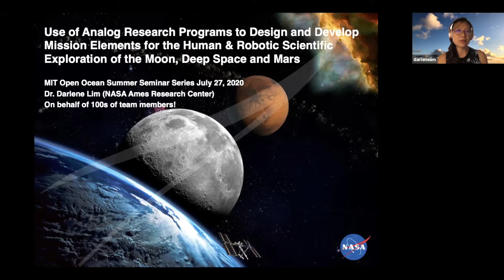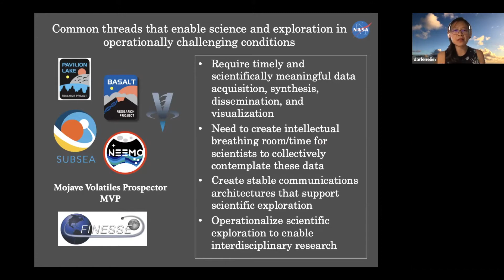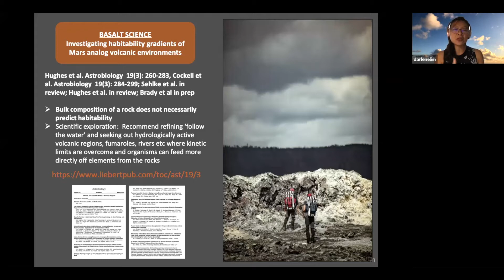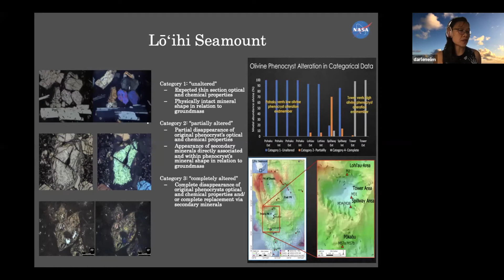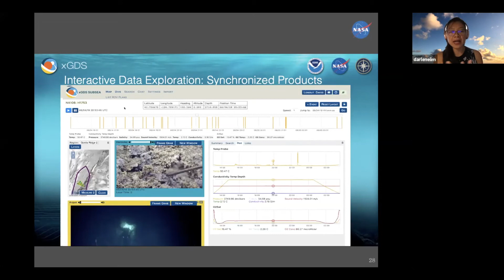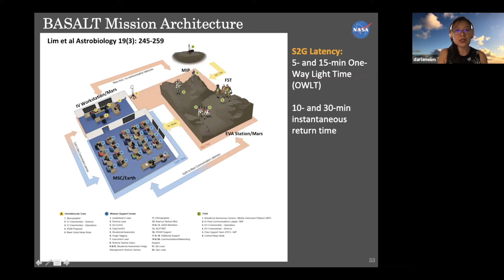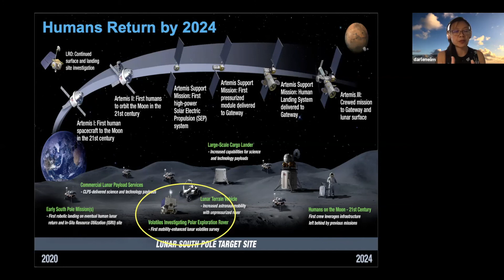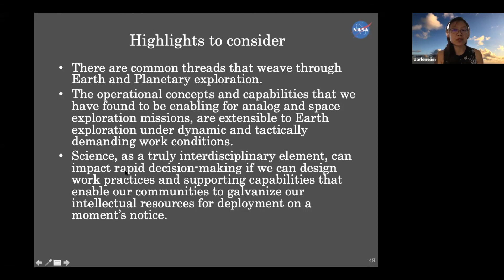Dr. Darlene Lim, Ocean Worlds seminar co-hosted with MIT Human Systems Lab, July 27 2020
MIT Media Lab | Open Ocean Initiative
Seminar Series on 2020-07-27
"Use of analog research programs to design and develop mission elements for the human scientific exploration of the Moon, Deep Space and Mars"

Dr. Darlene Lim is a research scientist at the NASA Ames Research Center. Darlene leads several NASA-funded programs that are focused on blending field science research with the development of capabilities and concepts for future human-robotic spaceflight to the Moon and Mars. She has conducted field research around the world, on land and underwater. She is currently serving on the NOAA Ocean Exploration Advisory Board, and the NASA Ocean Worlds Steering Committee.

Dr. Lim presented on three NASA analog programs: BASALT (Biologic Analog Science Associated with Lava Terrains), SUBSEA (Systematic Underwater Biogeochemical Science and Exploration Analog), and VIPER Lunar Rover mission. These are multi-year endeavors dedicated to conducting field science research with the expressed goal of iteratively developing, implementing, and evaluating concepts of operations (ConOps) and supporting capabilities intended to enable and enhance human and robotic scientific exploration of Ocean Worlds and deep space.